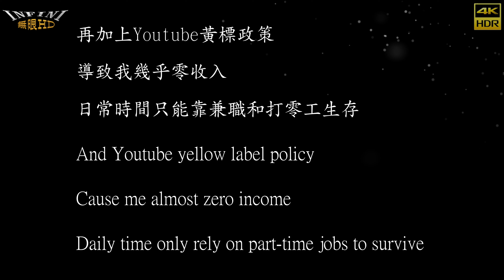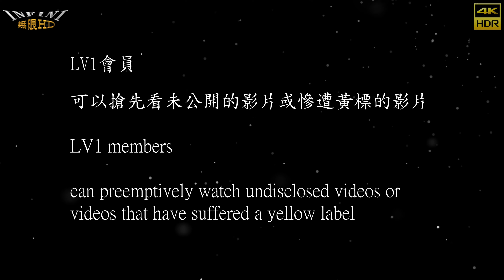【無限HD】Devil Girls 惡魔舞團 繆妍 張璇 馬丁妮 瑀心 黃微ViVi 寶兒 13(4K 60p)@屏東 YOUTH POWER 電音派對